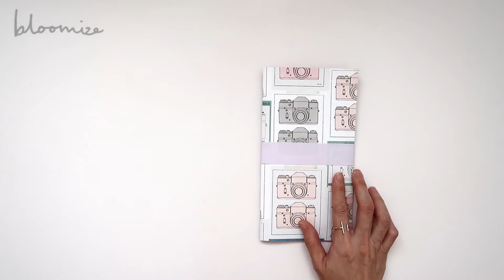Simple Journals with Goodies-Filled Pockets Flip Through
Thanks for stopping by. Made these notebooks with inner pockets stuffed with a range of goodies for my birthday recipients to dig in. Much more details at

ABOUT

Find my journals and get to know what I love to do.

MUSIC
Nicolai Heidlas | Summertime